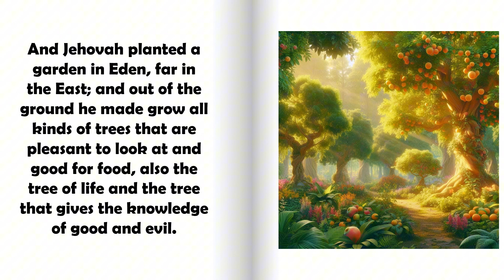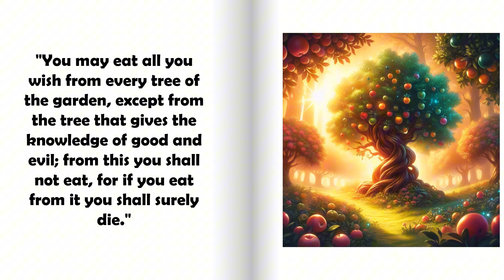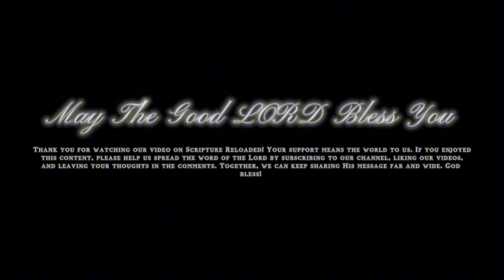God’s Good Gifts to Man | Children’s Bible Story | Creation of Adam and Eve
🌟 Join us on a magical journey through the Garden of Eden! 🌟

In this enchanting children’s Bible story, discover how Jehovah created the earth and heaven, and how He lovingly crafted the first man, Adam, from the dust of the ground. Watch as God breathes life into Adam and plants a beautiful garden in Eden, filled with all kinds of trees that are pleasant to look at and good for food.

Learn about the special command God gave to Adam and the creation of the first woman, Eve, from Adam’s rib. This heartwarming tale teaches children about God’s wonderful gifts and the importance of companionship.

✨ Perfect for bedtime stories, Sunday school, and family devotionals! ✨

GOD'S GOOD GIFTS TO MAN
At the time when Jehovah made earth and heaven, no trees or plants grew on the earth, for Jehovah had not yet sent the rain; and there was no man to till the soil; but a mist rose from the earth and watered the ground.[5]

Then Jehovah made man out of dust taken from the ground and breathed into him the breath of life; and man became a living being. And Jehovah planted a garden in Eden, far in the East; and out of the ground he made grow all kinds of trees that are pleasant to look at and good for food, also the tree of life and the tree that gives the knowledge of good and evil.

Then Jehovah took the man and put him in the garden of Eden to till it and to care for it. And Jehovah gave the man this command: "You may eat all you wish from every tree of the garden, except from the tree that gives the knowledge of good and evil; from this you shall not eat, for if you eat from it you shall surely die."

Then Jehovah said, "It is not good for the man to be alone; I will make a companion for him." So out of the ground Jehovah made all the wild beasts and birds, and brought them to the man to see what he would name them; and whatever he called each living thing that became its name. But for the man himself there was found no companion suited to him.

Then Jehovah made the man fall into a deep sleep; and while he slept, he took one of his ribs and closed up its place with flesh. The rib which he had taken from the man, Jehovah made into a woman and brought her to the man. Then the man said, "Because she was made from my body, she shall be called Woman."God’s Good Gifts to Man | Children’s Bible Story | Creation of Adam and Eve